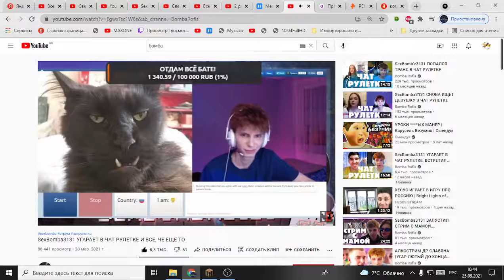S e x B o m b a 3 1 3 1 w i l l b e f i n e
zsdsdfszfsdgdgdgsdgsgscvsdghsdfhdfsdshfdshfsdhhsdsdhdshsdhddqwertyuiop[]